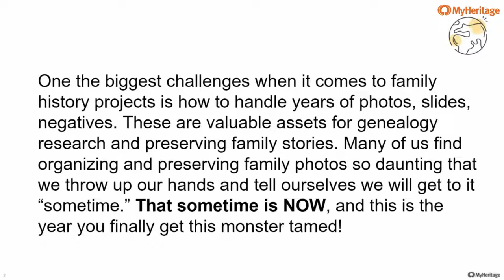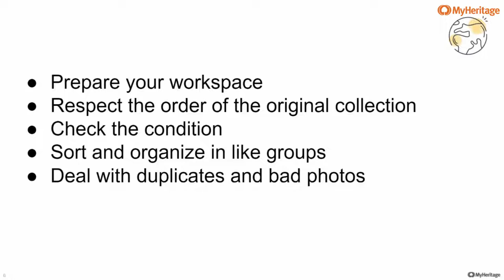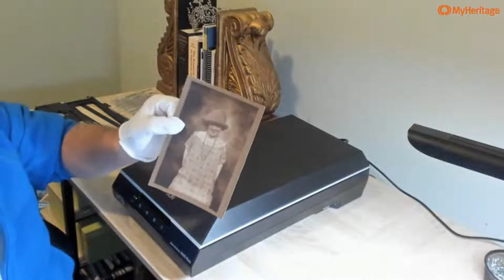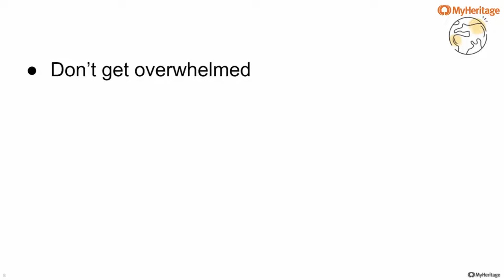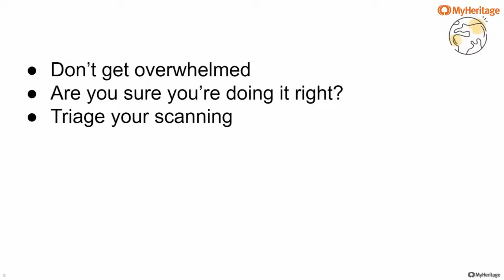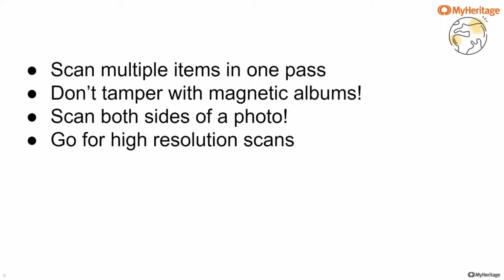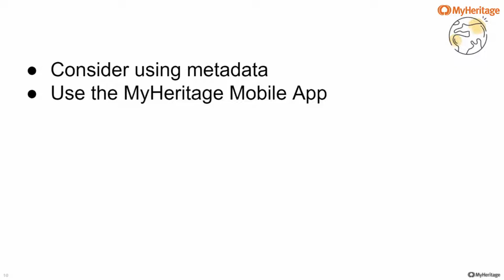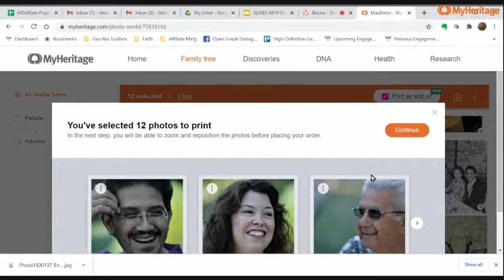Live With Thomas MacEntee! Learn Best Practices and Tips for Scanning Your Photos!